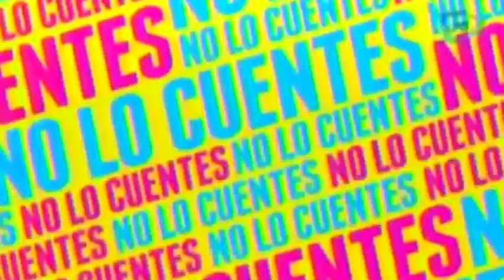La basura puede proporcionar mucha información, asegura Arleth Romero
Arleth Pacheco asegura que la basura de una persona puede revelar demasiada información.
10 de abril 2015